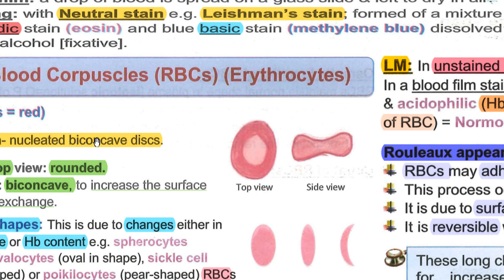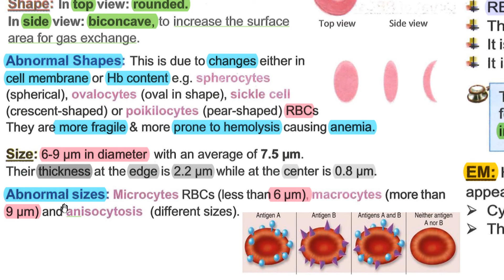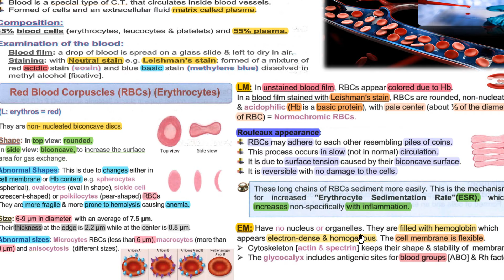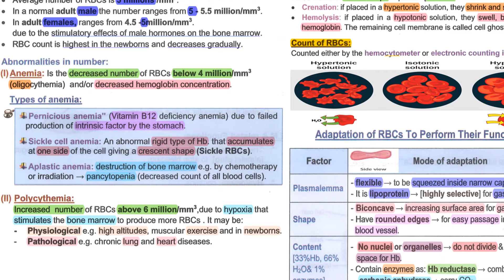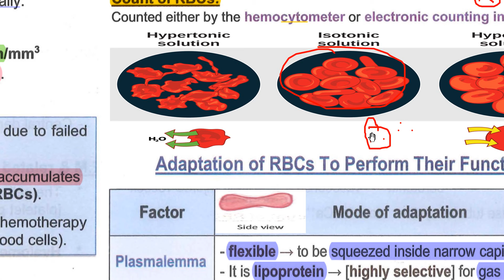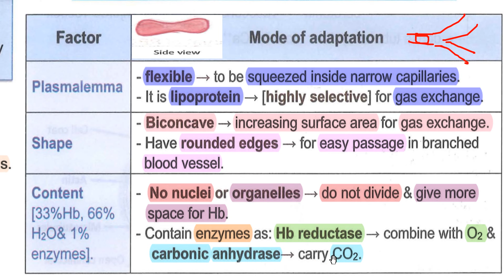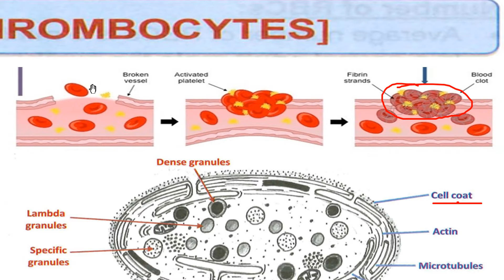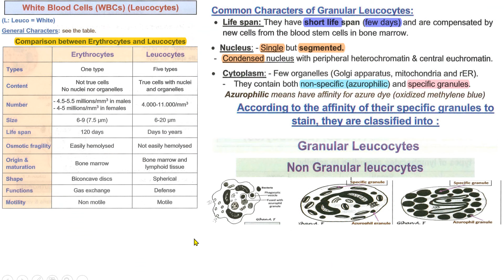Blood - 1 | Histology | القصر العيني 198